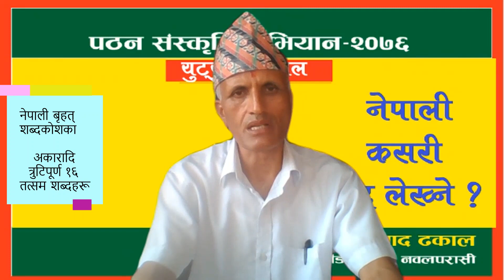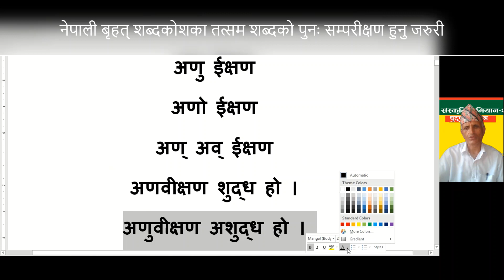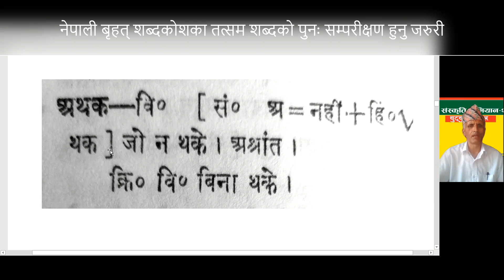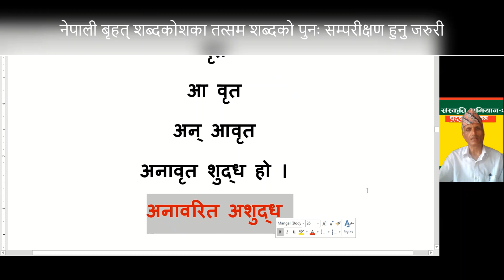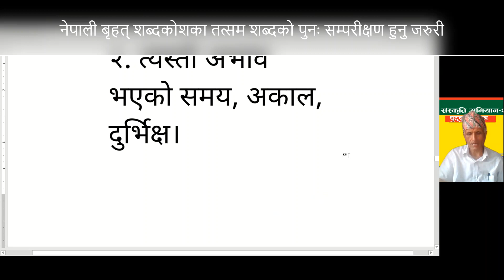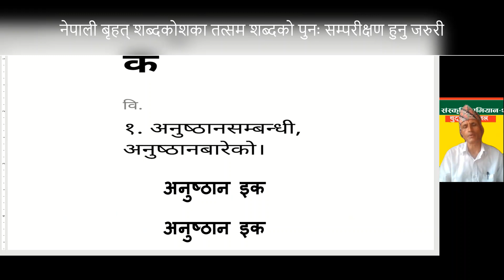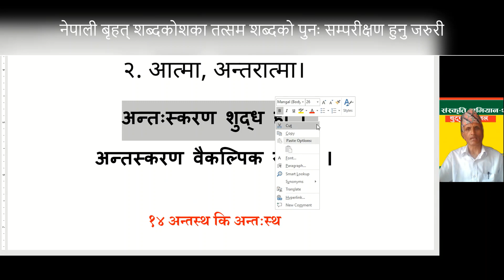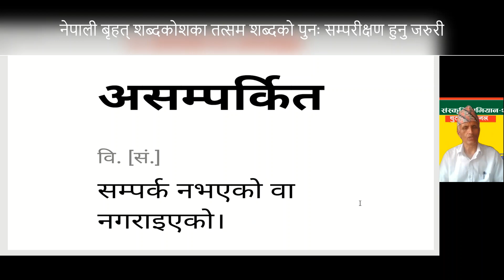नेपाली कसरी शुद्ध लेख्ने ? (२३ : नेबृशका अकारादि त्रुटिपूर्ण १५ तत्सम शब्द) Dr. Mati Prasad Dhakal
नेपाली कसरी शुद्ध लेख्न सकिएला ? भन्ने जिज्ञासा नेपाली भाषाका सचेत प्रयोक्ताहरूमा बढ्दै गएका सन्दर्भमा 'नेपाली कसरी शुद्ध लेख्ने ?' नामक शृङ्खलाको प्रारम्भ गरिएको हो । भाषिक शुद्धता कायम गर्ने सन्दर्भमा नेपाली भाषाविद्हरूमै निराधार विवादहरू सदैव कायमै रहे पनि यथासम्भव आधारको खोजी गर्दै नेपाली भाषाको शुद्धीकरणका लागि हामी सबै प्रयोक्ताहरू नै अग्रसर हुनुपर्छ ।

यसै सिलसिलामा यस तेइसौँ शृङ्खलामा असावधानीवश नेपाली बृहत् शब्दकोशमा प्रविष्टि पाएर प्रयोग गरिँदै आइएका त्रुटिपूर्ण १६ तत्सम शब्दका बारेमा सङ्क्षिप्त चर्चा गरिएको छ ।